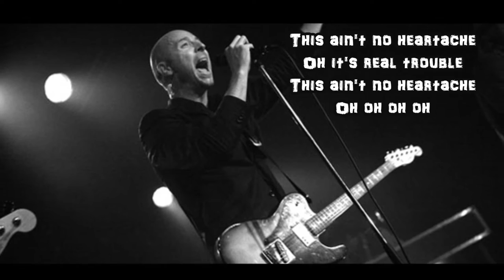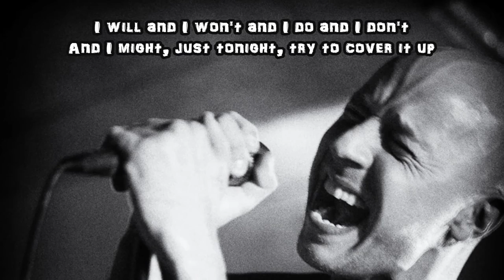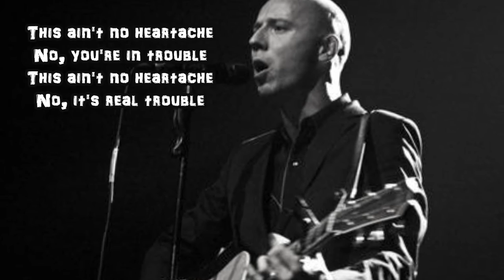Sivert Hoyem - Trouble - lyrics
Sivert Høyem  is a Norwegian singer, best known as the vocalist of the rock band Madrugada !!
"Trouble" is track #6 of the album Long Slow Distance (2011)